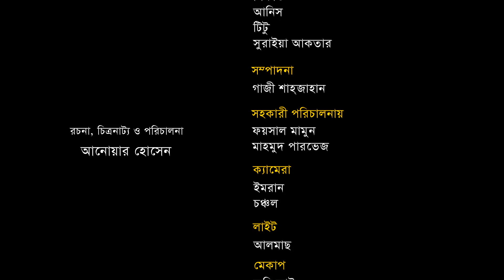Bangla New Comedy Natok 2020 | Local Bus | Episode 03 | Faruk | Sanjida Tonni | Jamil | G Series HD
Natok : Local Bus (Episode 03)
Director : Anwar Hossain
Producer : Anwar Hossain
Cast : Mahmudul Hasan Mithu Faruk Ahmed, Shabnam Parvin, Milon Votto, Rashed Mamun Apu, Sanjida Tonni, Jamil, Humayun Kaberi, Shopnil, Anwar Hossain, Reshma Reshmi, Uttom Adhikari, Sykat, Tumpa Jaman,
Story :  Anwar Hossain
Language : Bangla
Label : G Series

Agniveena, GSeries, Hd, comedy natok 2020,